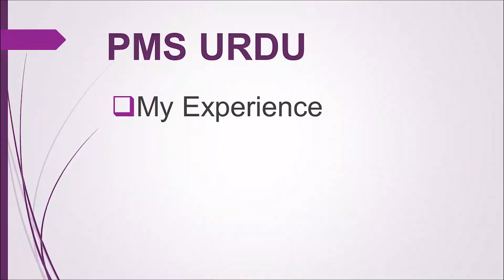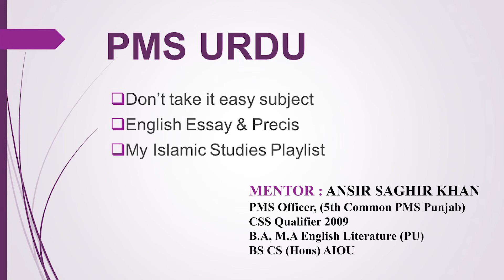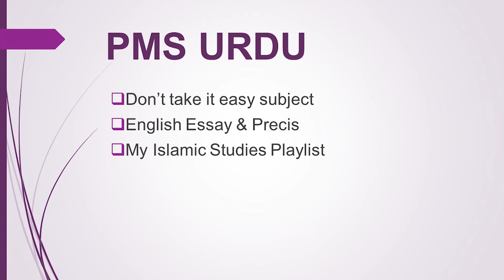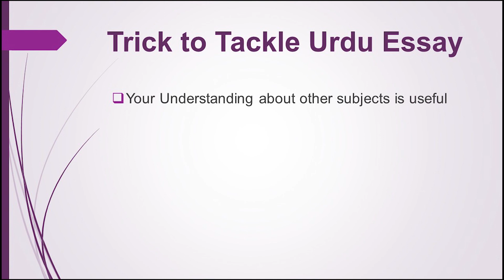Urdu Paper for PMS | UrduPaperForPMS | CompulsorySubjectsPMS | Books| My Strategy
Dear PMS Aspirants In this video, you will know about Urdu papers for PMS. I suggested you book and shared with you my strategy.